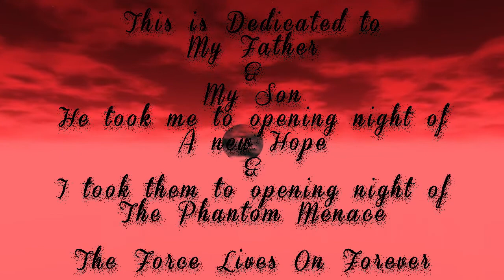Second Life Dance Imperial March by John Williams remixed with Carole of the bells